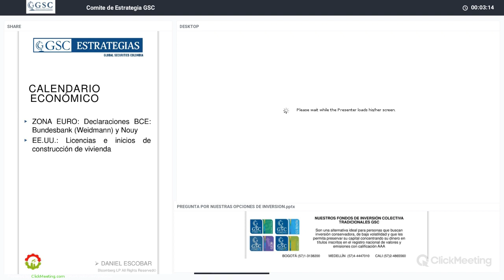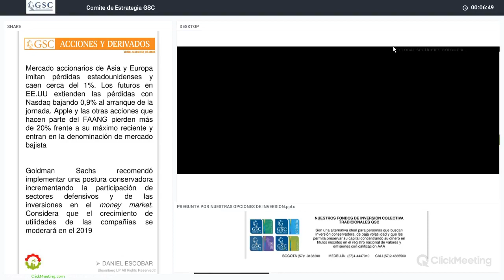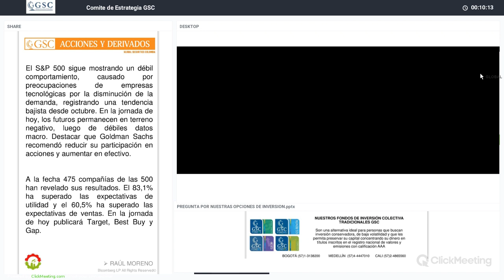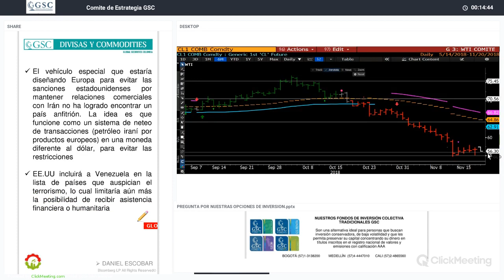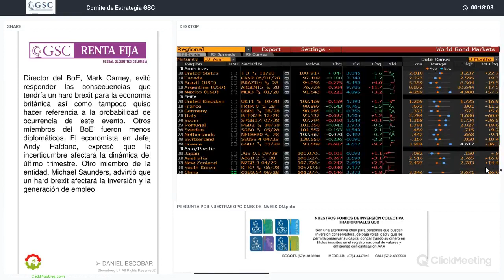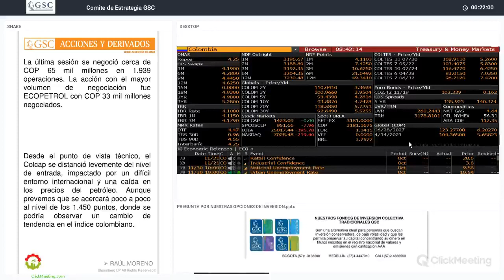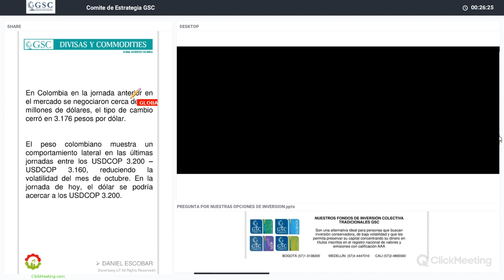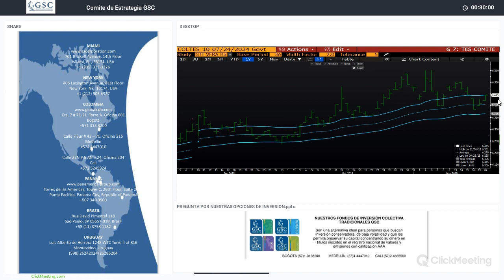GSC - Comité Diario Noviembre 20 de 2018